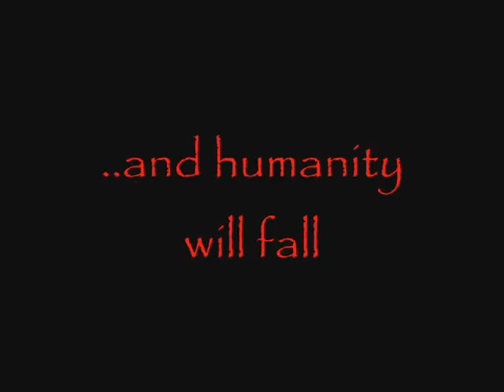Toxin Trailer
Home movie trailer